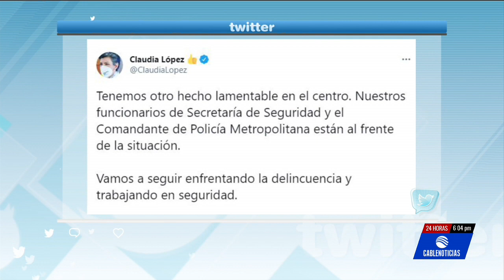Dos personas muertras tras nueva balacera en menos de 24 horas en Bogotá